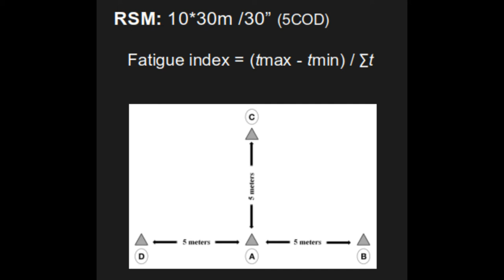Evaluación de la Habilidad de Repetir Sprints con RSM - Repeated Sprints Ability assessment w/RSM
ES. Evaluación de la habilidad de repetir esprints: "Test de Sprints Repetidos Multidireccionales (RSM)". Es una alternativa muy interesante para mensurar la capacidad de repetir sprints (via glucolítica), y al mismo tiempo la agilidad para efectuar cambios de dirección (180° y 90° COD), todo en una sola evalaución.
EN. Repeated Sprint Ability assessment: "The Repeated Sprint Multirectional (RSM)", it's a very interesting choice to measure the ability to repeat sprints (glycolytic pathway), and at the same time the agility to do changes of direction (180 ° & 90 ° COD), all-in-one single evaluation.